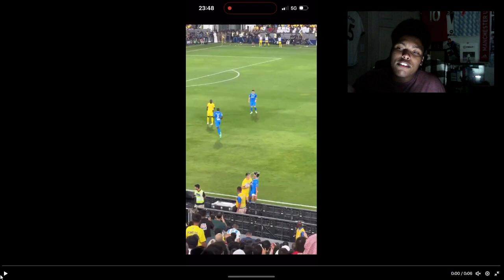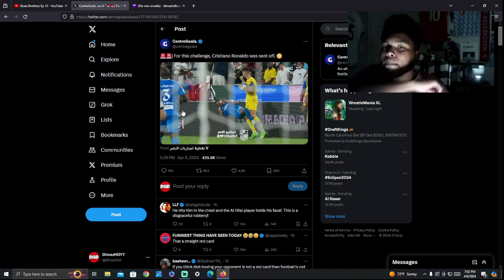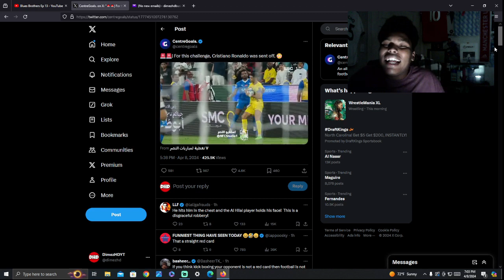Cristiano Ronaldo Red Card Reaction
0:00 Intro
0:10 Ronaldo Red Card Talk
2:50 Outro